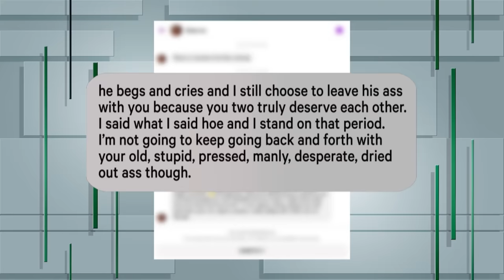I Will Only Marry You If You're Not Cheating! | KARAMO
Kay met Johnnie under the assumption that he was single but over time she found out that the dynamic with his ex was...complicated. Johnnie says Kay is playing victim by omission since he and Kay actually had a THREESOME with that ex! Johnnie admits there was conversations around being a throuple but that he always expressed to his ex that he didn't want to be with just her and that he was in love with Kay. Karamo's unlocking both their phones, will the truth help or hurt this relationship?